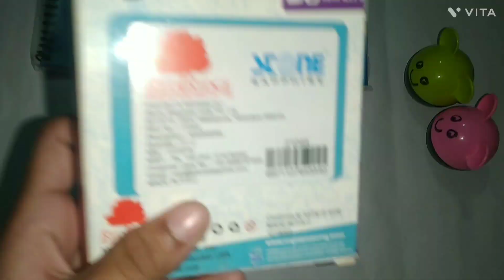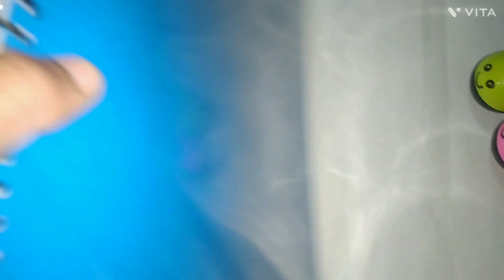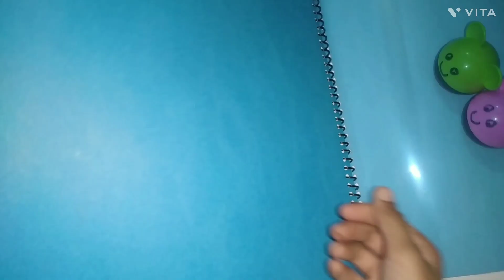Drawing and sketch pens unboxing and review // UNBOXING // REVIEW //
Drawing
Sketch pens